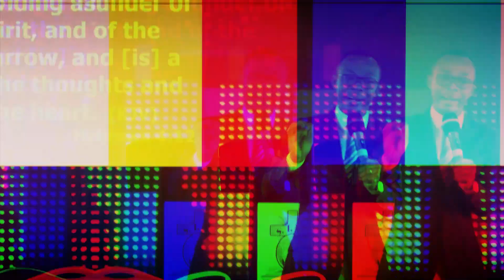SEE BIG THINGS TO DO BIG THINGS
Soul inspiring